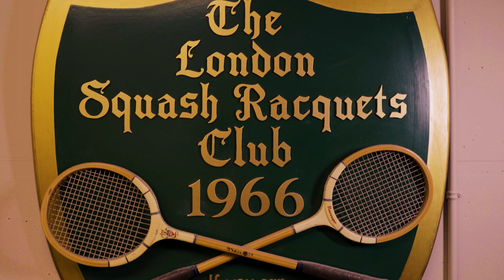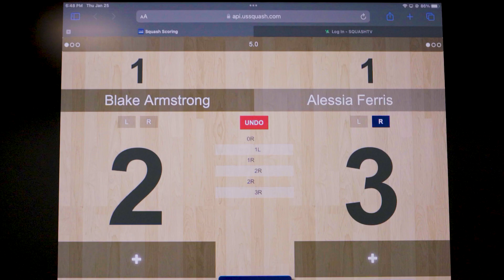The London Squash Racquets Club